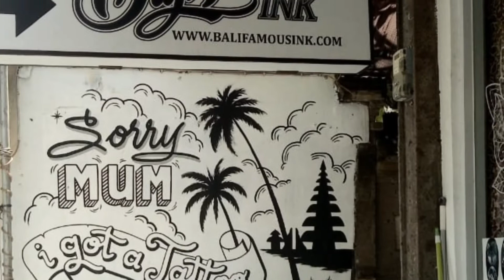time lapse tattoo MANDALA di paha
bagaimana cara membuat garis tattoo
lebih tepatnya proses membuat tattoo mandala

time lapse tattoo mandala ini saya buat hanya sekedar berbagi proses pembuatan

video tidak terlalu panjang karna hanya sebagai contoh,time lapse tattoo mandala ini lebih ditekankan pada pembuatan garis yang rapi karena simetris

simak videonya baik baik ya

selamat menonton
tonton juga

Terimakasih